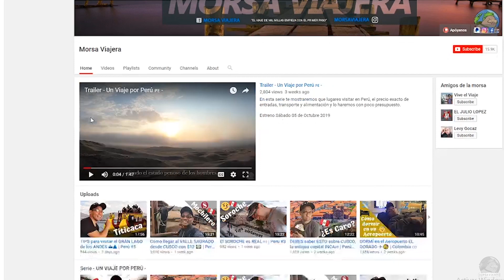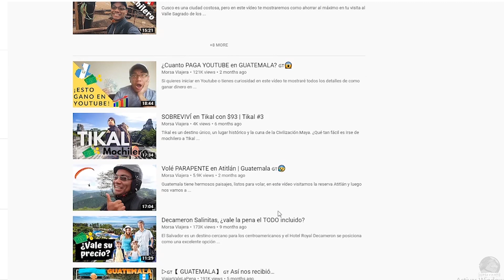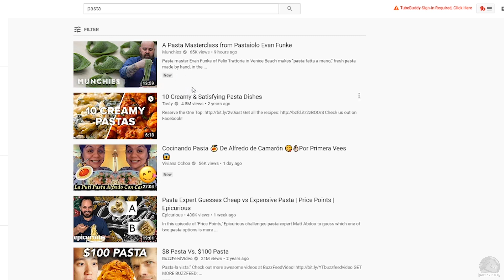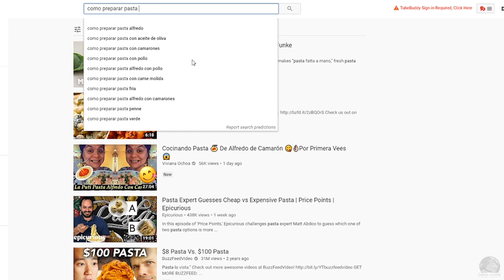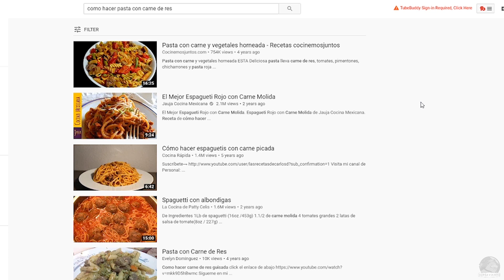¡YouTube Guatemala NECESITA un CAMBIO!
Hoy hablamos sobre YouTube en Guatemala, discutiremos los problemas más grandes que los creadores chapines están teniendo y daremos tips para poder crecer en esta plataforma.